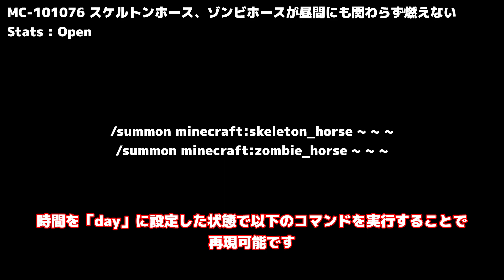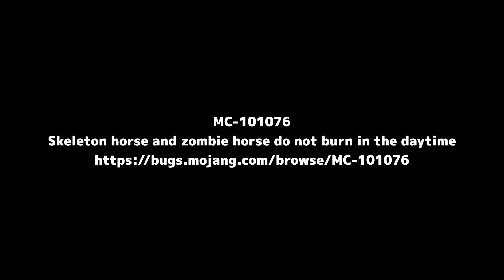【ゆっくりバグ説明?】MC-101076 スケルトンホース、ゾンビホースが昼間にも関わらず燃えない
MC-101076 Skeleton horse and zombie horse do not burn in the daytime